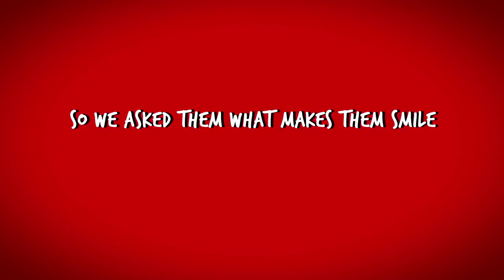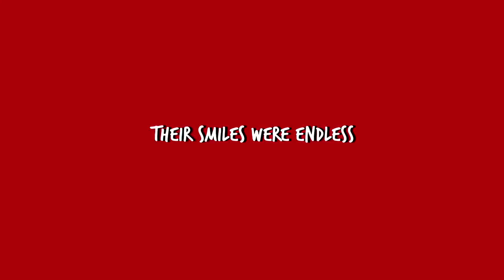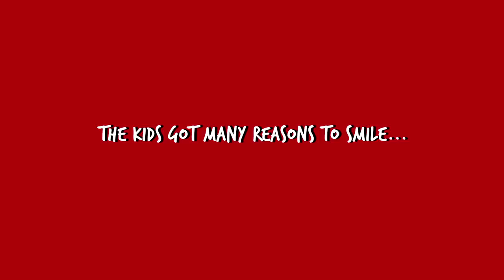Smiles from the 61st Britannia Filmfare Awards make it a Good Day for kids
Bollywood stars not just dazzled on the red carpet but also made a lot of kids happy.

Watch how the smiles of our favourite stars spreads on to the faces of kids.